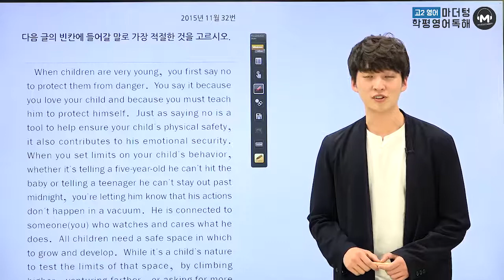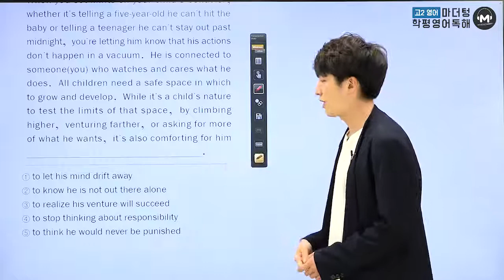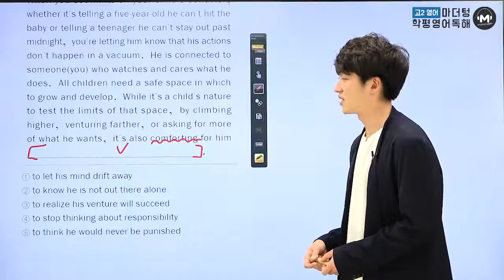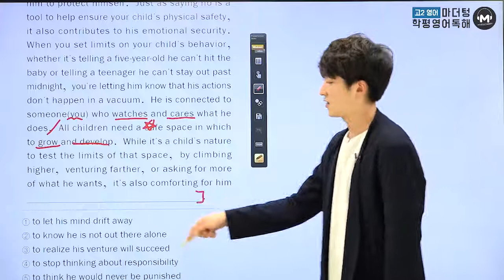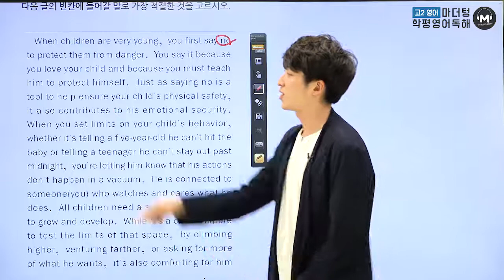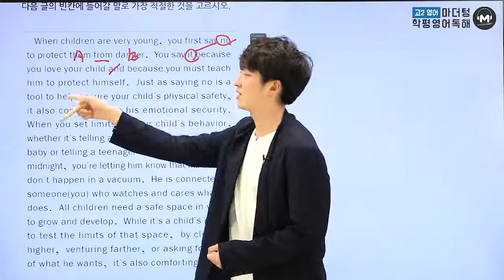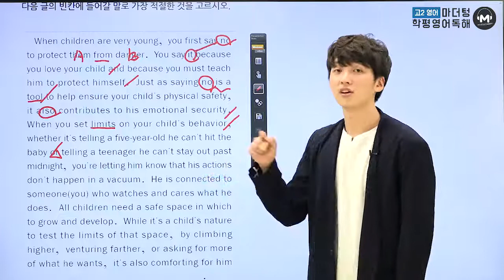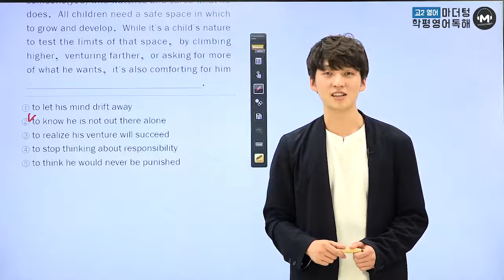[마더텅] [고2 학평 영어 독해] 2015년 11월 32번 (해설 : 김태욱 선생님)